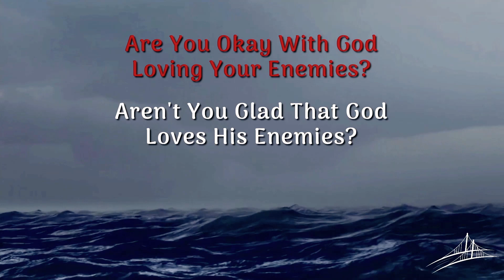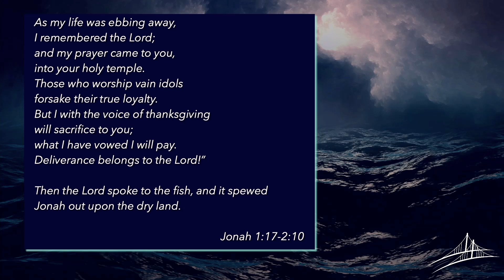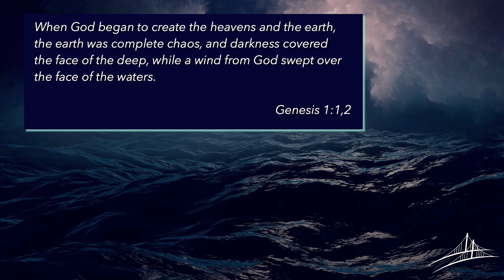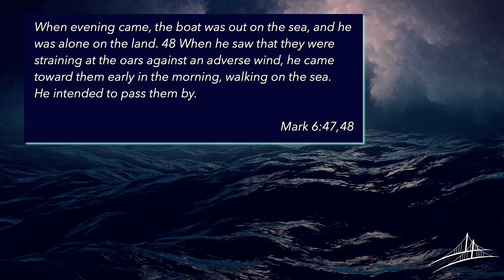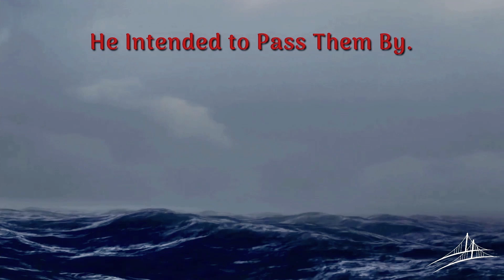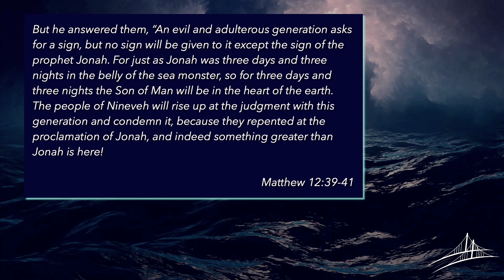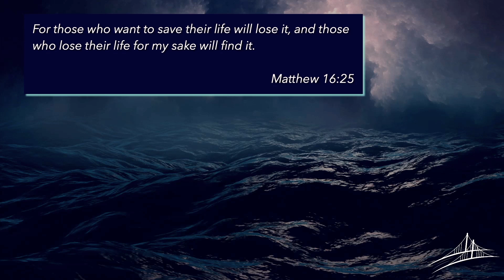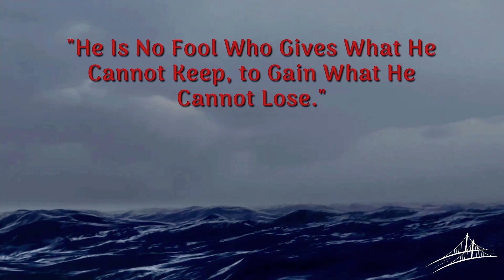Fish Food | pt. 2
July 17th | Part 2 | Public Enemy #1
Midweek Message

The Bridge Church, Idaho Falls